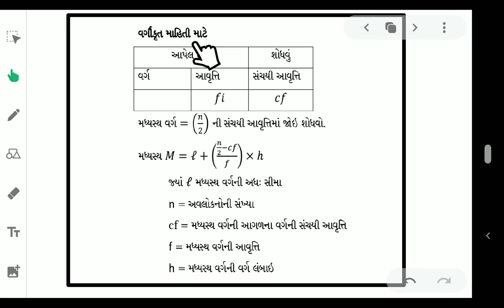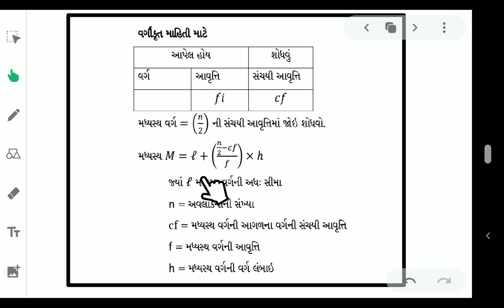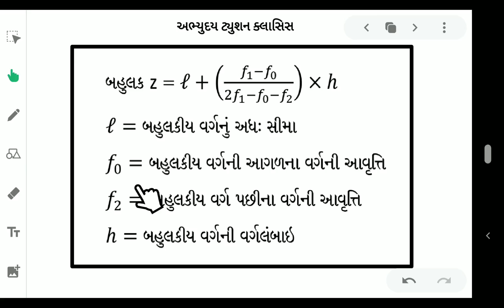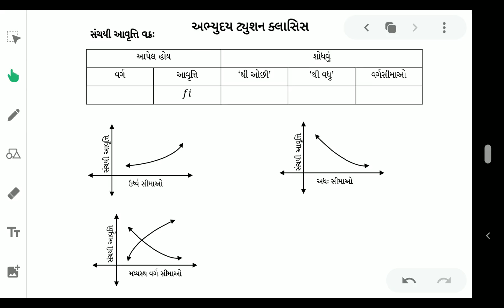ધોરણ 10 ગણિત પ્રકરણ 14 આંકડાશાસ્ત્ર _ પ્રાથમિક માહિતી_સૂત્રો